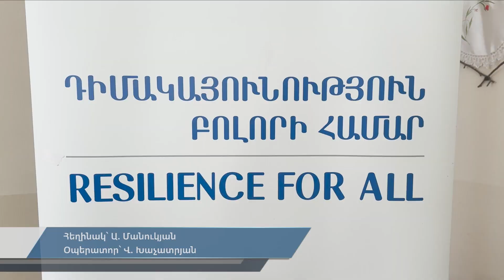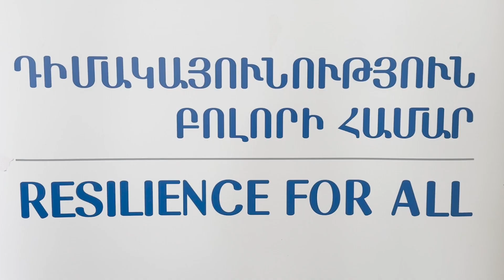«Դիմակայունություն բոլորի համար». դասընթաց է անցկացվել Գավառ համայնքի ավագանու անդամների համար